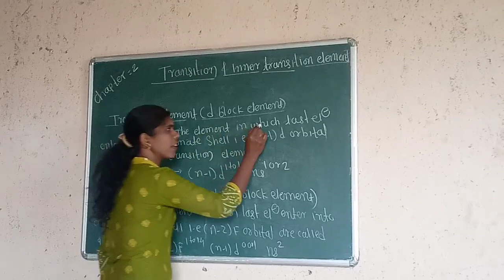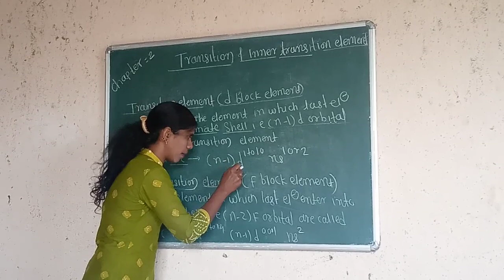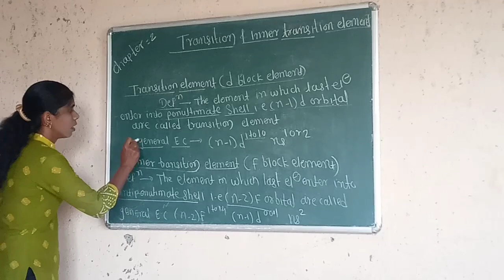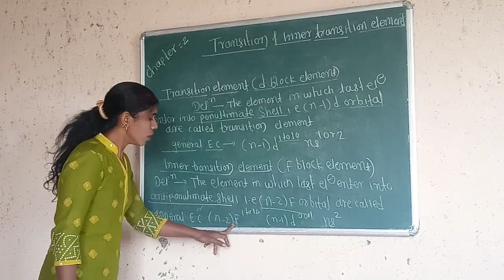Transition and inner transition elements : introduction |mule madam lecture